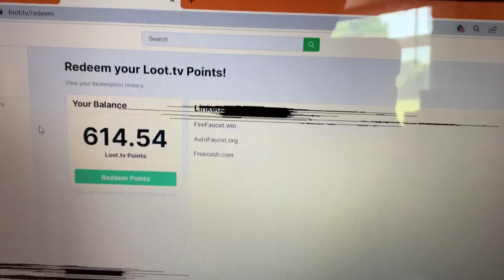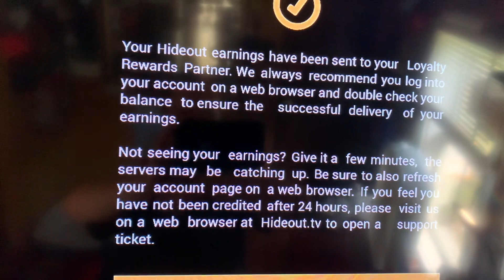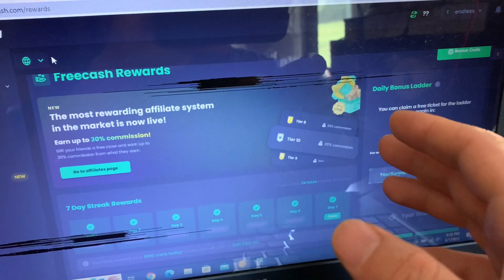Freecash Check In Bonus Mystery Box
-watching videos
-taking surveys
-clicking ads
-trying out offers!
-testing apps / games

Video watch videos Firestick to earn
Amazon Firestick Earn watching VIDEOS!

I'm not  a financial advisor i just review cool websites that work for me,  this doesn't mean you will duplicate the same results.  This is just a review and my personal opinion.
Educational